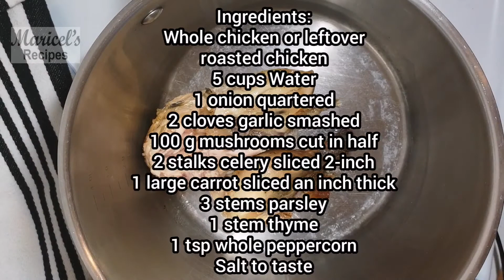Chicken Rice Stick noodle soup/ How to make Easy Chicken Noodle Soup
Chicken Rice Stick Noodle Soup

Serve 4

Ingredients:
200 g Thai rice stick noodles
4 hard-boiled eggs
200 g mushrooms sliced
200 g cabbage shredded
400 g roasted or slow-cooked chicken
4 cups homemade chicken broth
2 tbsp butter
1/2 tsp sesame oil per serving
1/2 tsp fried garlic per serving
1/2 tsp dried parsley
Fish sauce and ground black pepper to taste

Homemade Chicken broth

Make 1-litre chicken broth

Ingredients:
Whole chicken or leftover roasted chicken
5 cups Water
1 onion quartered
2 cloves garlic smashed
100 g mushrooms cut in half
2 stalks celery sliced 2-inch
1 large carrot sliced an inch thick
3 stems parsley
1 stem thyme
1 tsp whole peppercorn

For garnish

Scallion chopped

Method

In a stock pot add all the chicken broth ingredients. On a medium-high heat, bring to a boil and simmer for 45 minutes to an hour with the lid on. 2 hrs for whole chicken for flavorful result and may need to add more water about 1 to 2 cups.

In a medium bowl soak the rice stick noodles with boiling water for 3 to 5 minutes. It depends on the noodles cooking instructions you are using. Drain the noodles and rinse them with cold water if you want firm noodles. Set aside.

In a pan melt butter on medium-high heat saute mushrooms for about 5 minutes or until tender. Season with salt, pepper and dried parsley.

Shred cabbage, use mandoline or use knife, thinly slice cabbage and set aside.

Remove the chicken meat in the stockpot. Shred or slice the chicken. Strain the chicken stock and put back the chicken broth in a pot on medium-low heat to keep the broth hot.

In a soup bowl add rice stick noodles, shredded cabbage, sauteed mushrooms, hard-boiled eggs, fried garlic, chicken broth, sesame oil, fish sauce and ground black pepper. Serve hot